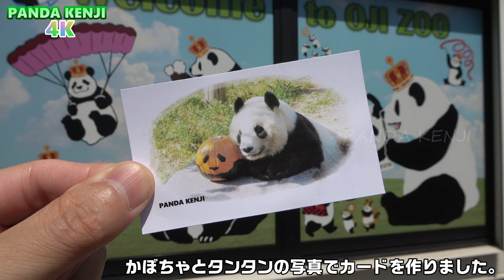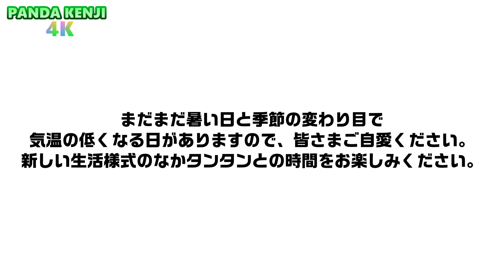はろうぃんたんたん🎃 かぼちゃとタンタンの写真でカードを作りました🎃